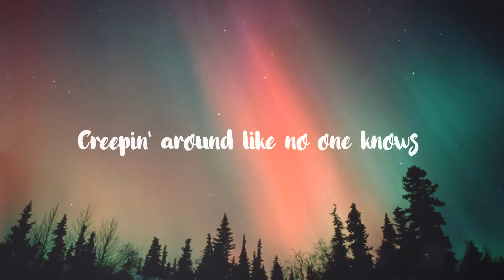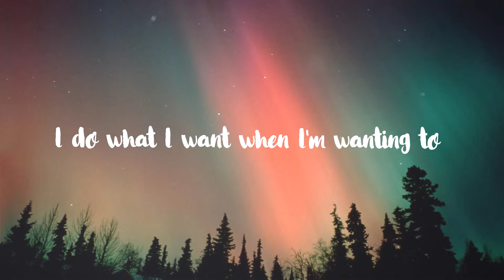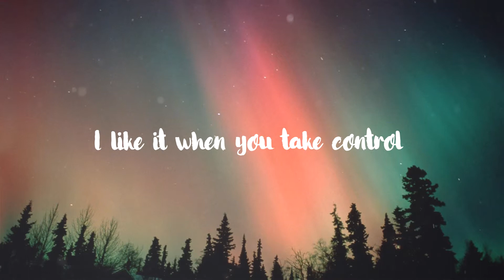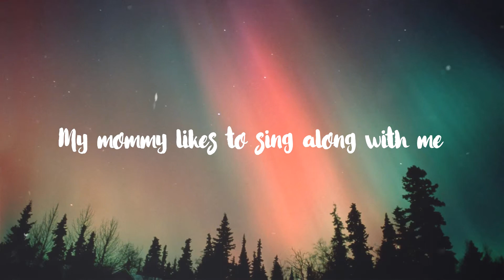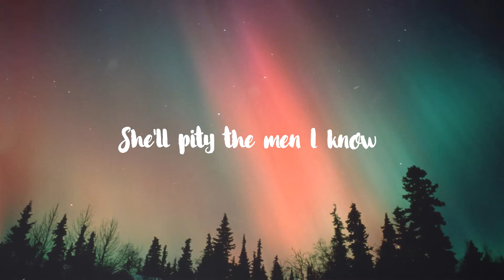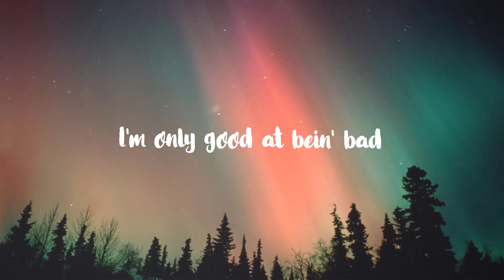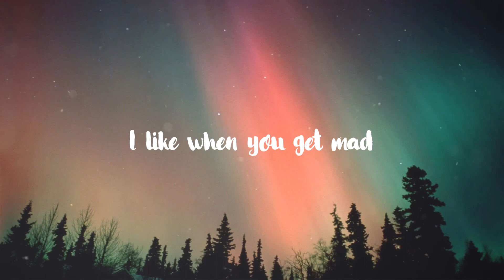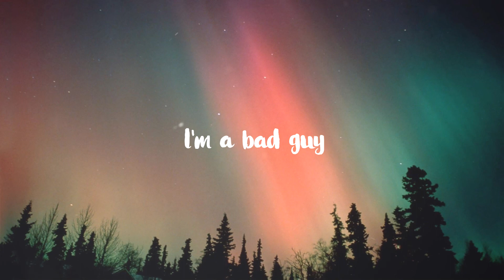Billie Eilish - bad guy [Lyrics]